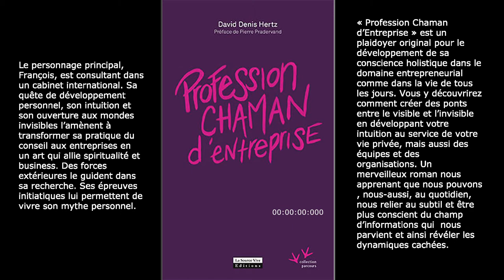David Hertz - Chaman d Entreprise (extrait audio)